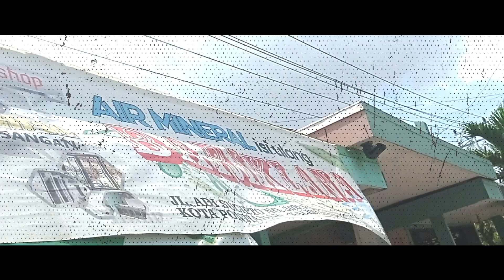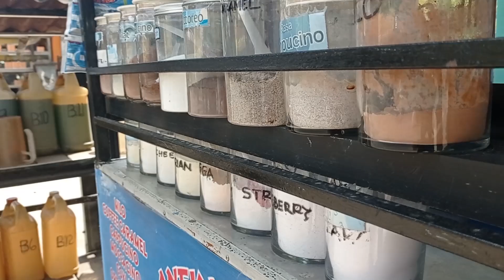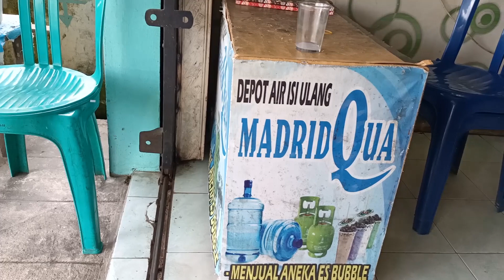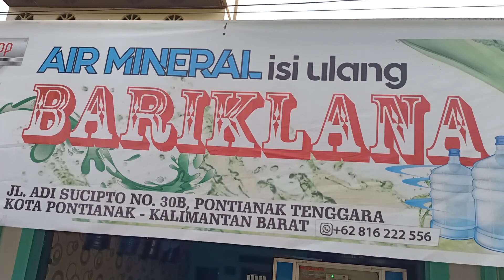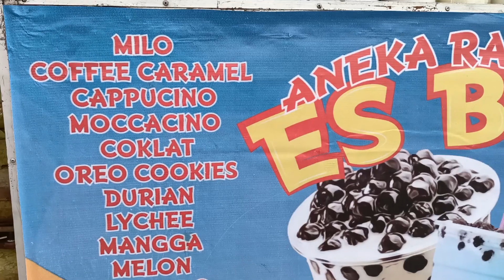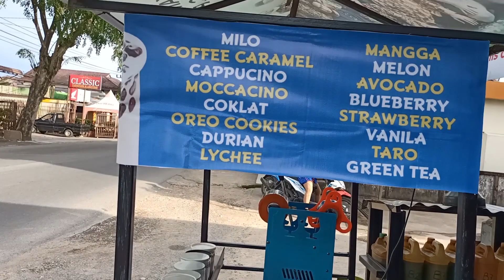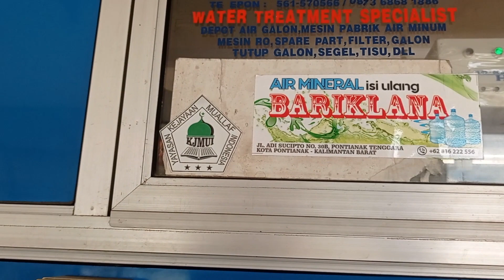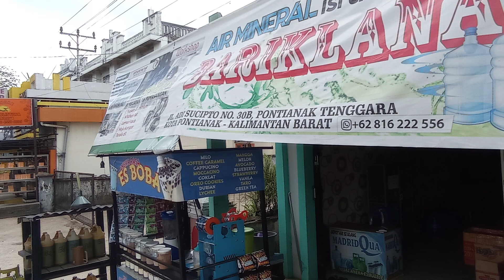USAHA MANDIRI UNTUK UMAT, Membiayai Program Dakwah Muallaf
Assalamualaikum saudara/i ku yang dirahmati Allah SWT.
Kali ini, kami mencoba publikasikan usaha mandiri yang dibangun oleh Ustadz Dayak dalam rangka mendukung pelaksanaan program - program muallaf, seperti:
- Pembinaan dan pendampingan di pedlaman
- Beasiswa ponpes untuk anak-anak muallaf
- Membiayai operasional Rumah Qur'an Al Huriyyun
- dsb.

Semoga usaha ini selalu dilancarkan oleh Allah SWT sehingga segala bentuk ihtiar dalam dakwah muallaf ini bisa terlaksana dengan optimal, amin...